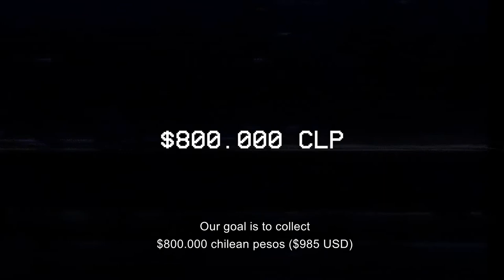Corrupto - Crowdfunding Teaser